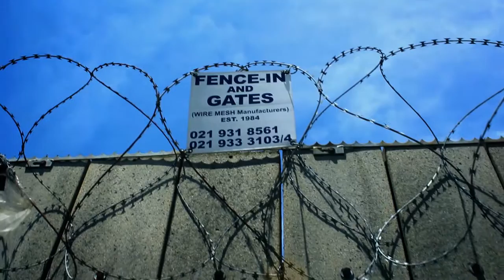fils de lumiereProd Directed and Edited by Bibh Son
"fils de lumiere, Prod, Directed and edited by Bronze aka Bibh Son.
Une chanson extraite de l album a venir "Inchalla" de l artiste lyricist et rappeur Dallas Boom K